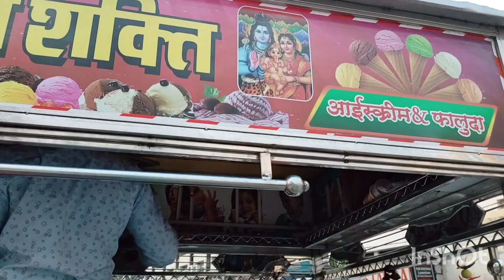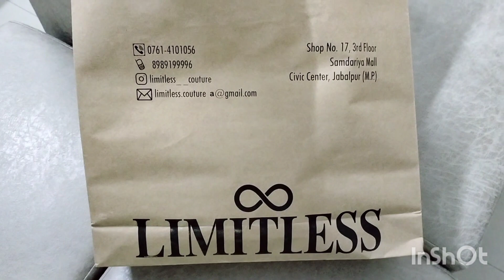Gaye they Beti ko Ghumane le aayi apne liye Suit😆😂🙏